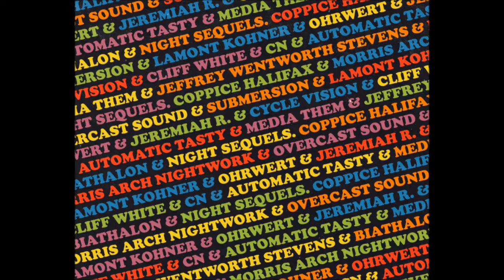CN - Traversing The Supercluster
Taken from a really nice Wil-Ru Records compilation, which you can download

Various ‎-- WR037
Label: Wil-Ru Records ‎-- WR037
Format: 15 × File, ALAC, Compilation
Country: US
Released: 15 Apr 2013
Genre: Electronic
Style: IDM, Electro, Techno, Ambient